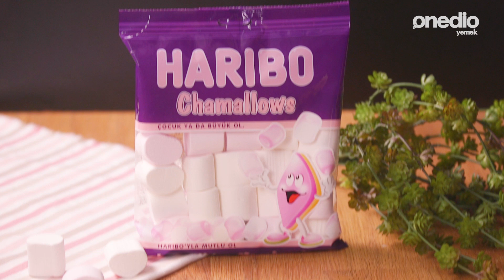Tahinli Marsmallowlu Dondurma Tarifi - Tatlı Tarifleri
Dondurma mevsimi geldi! Akşam tatlısı için hafif ve serinletici bir önerimiz var! Tahin ve marshmallow lezzeti koca bir top dondurmada birleşti!

Tahinli Marshmallowlu Dondurma

15-20 adet Haribo Chamallows1 su bardağı krema
5 yemek kaşığı süt reçeli
3 yemek kaşığı tahin
Chamallowsları çöp şişlere dizin ve fırının ızgara ayarında, ateşli ocakta ya da pürmüz ile iyice kızartın. Soğuk kremayı katılaşana kadar çırpın. Blendera biraz krema alıp Chammalows, tahin ve süt reçelini pürüzsüz olana kadar karıştırın. Sonrasında hazırladığınız karışımı krema ile karıştırıp dondurun.